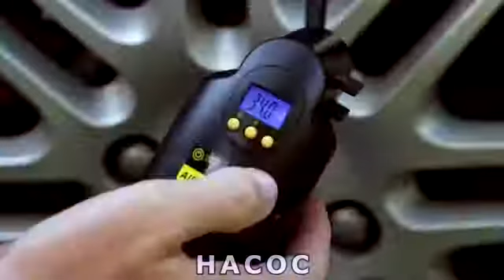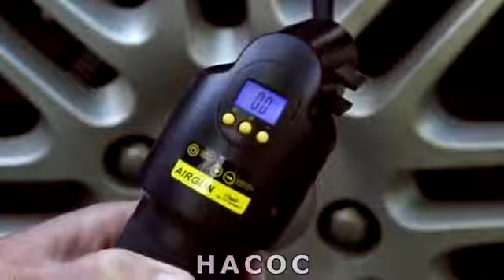Amazing 10 UNUSUAL TOOLS Interesting Inventions To Work really Cool HD 2017 10Youtube com #184